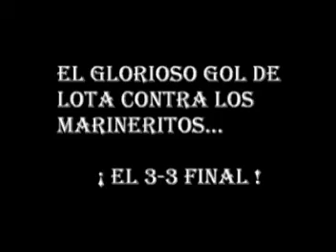Lota v/s D.P.A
Un Nuevo triunfo de Lota por 10 tantos a 9 contra  el Combinado del D.P.A(ex Seleccion de Guatemala)